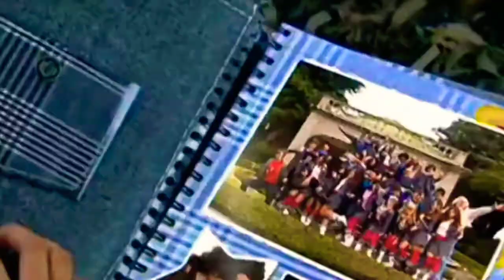Entrada Atrevete a Soñar/Aldo Fuentes